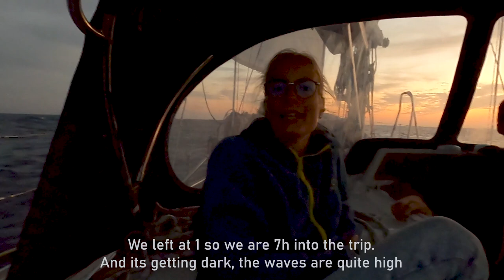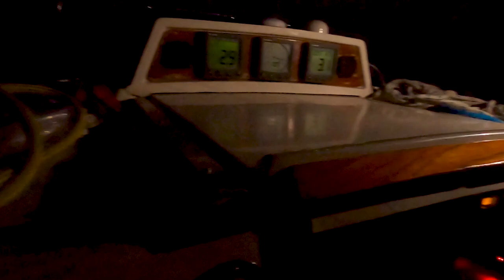BAILING OUT to PORTO SANTO on the way to the Canaries | Sailing Saetta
After spending a while too long in Portimao, we're finally ready to cross to Las Palmas. At least that was the plan. As it turns out, we bailed out to Porto Santo. In this video, we try to show you a bit of what happened on the trip.

Ahoy! We are Miguel and Saskia. In July 2020 we left Amsterdam aboard Saetta, a 1983 Moody 41, to see more from the world. We plan to cross the Atlantic Ocean around December 2020. On this channel, you can follow our trip: where we go, how we get there, what we explore, our joys and our struggles.

There's even merchandise!

People in this video:
Joao